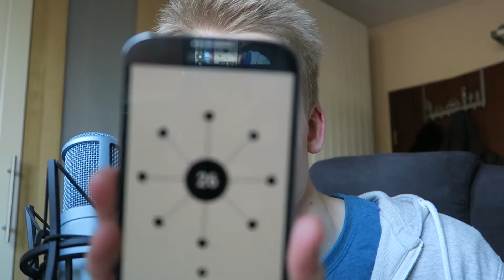50 MINECRAFT ACCOUNTS ZU GEWINNEN! FAKE-VERLOSUNGEN! | dany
Meine Meinung zu den regelmäßigen "Twitter-Verlosungen"! Viel Spaß! :D

Meine Hardware:
➡ AKG Perception 120
➡ Logitech C920 HD Pro Webcam
➡ Steinberg CI1 - USB Audio Interface
➡ Acer Predator G3-605 Desktop-PC

➡ PurelyChilled - Your playlist for the hottest vibes.